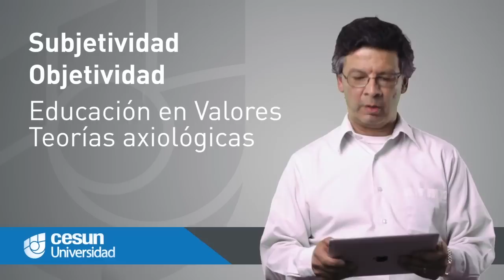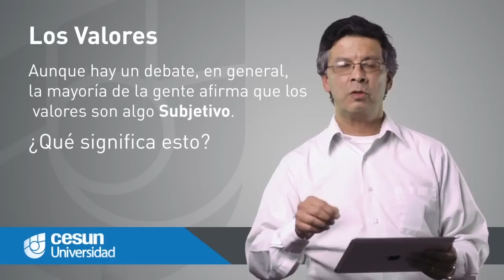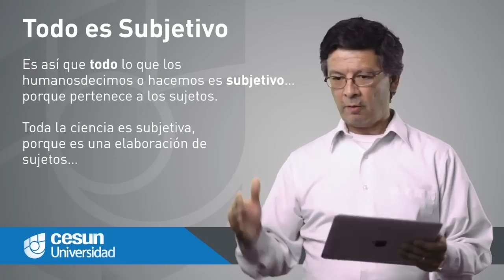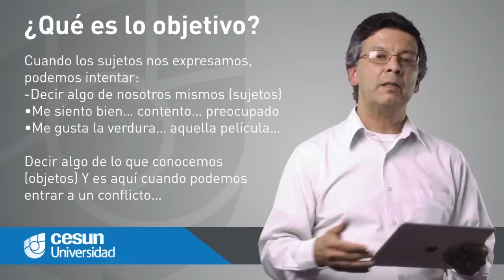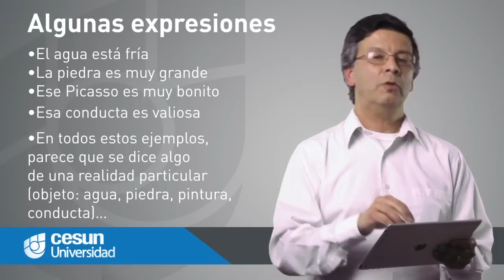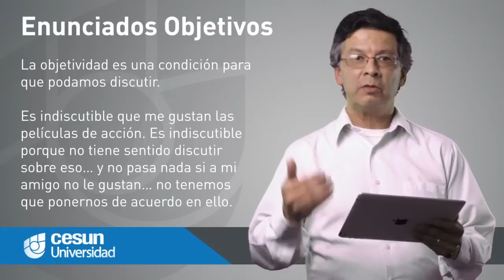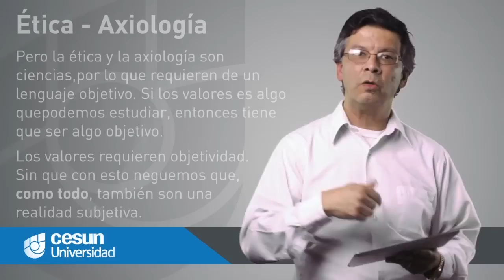Axiología - José Luis Espinosa